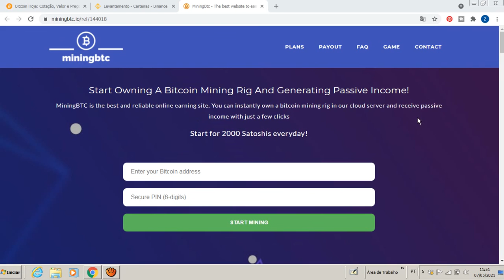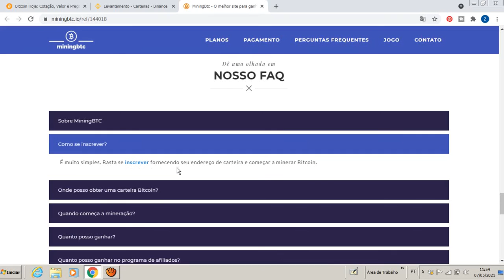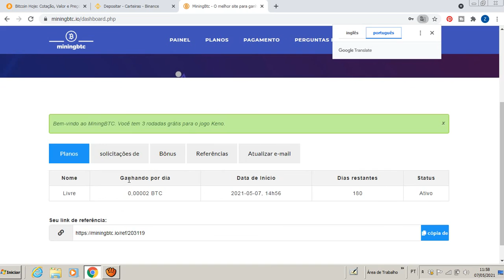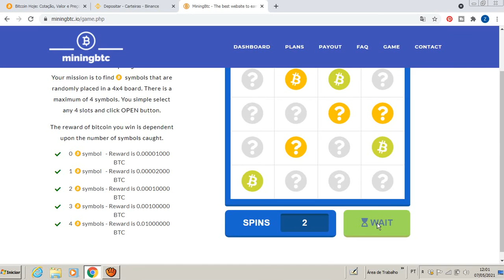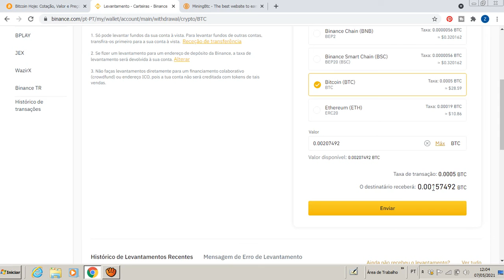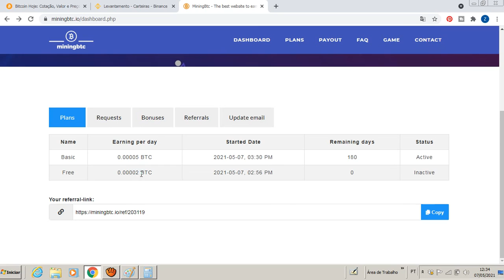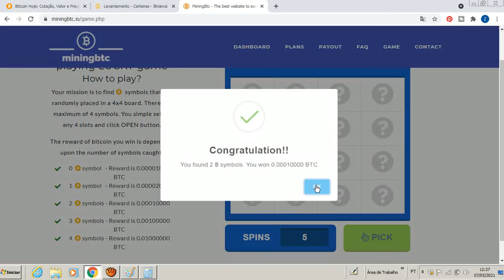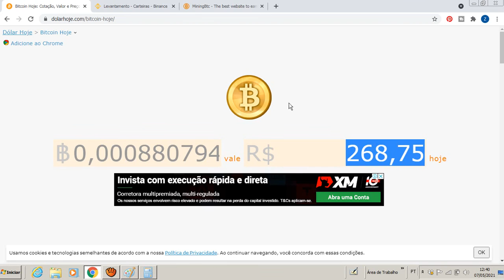GANHE ATÉ 3 MIL REAIS POR MÊS! MININGBTC NOVA MINERADORA PAGANDO NO FREE! INVESTIMENTO DE 0.002 BTC!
NOVA MINERADORA DE BITCOIN PAGANDO MODO FREE
NESSE VÍDEO FAZEMOS UM INVESTIMENTO NO PLANO BÁSICO
PASSO A PASSO COMO INVESTIR E COMO FICAR SÓ NO PLANO FREE

BTC MODO FREE
MINERADORA BITCOIN MODO FREE
COMO INVESTIR NA MINIGBTC